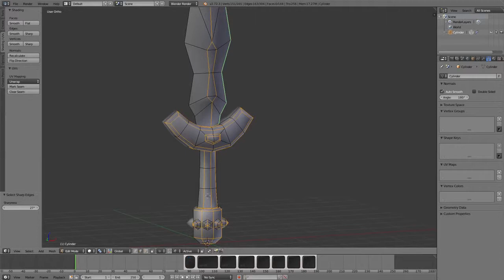Cool Edge Selection Trick